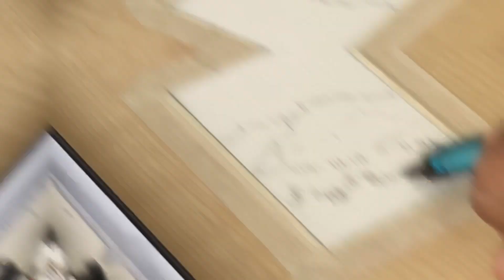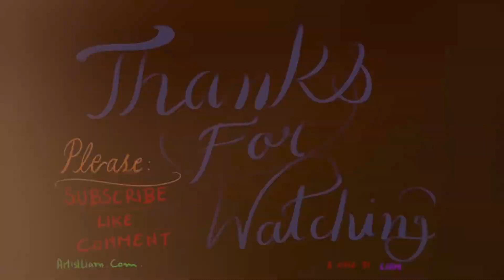WATERCOLOR// mini watercolor landscape time lapse (easy for beginners) (5/6)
5th videos of the series, just one more to the end...

Link for the frame